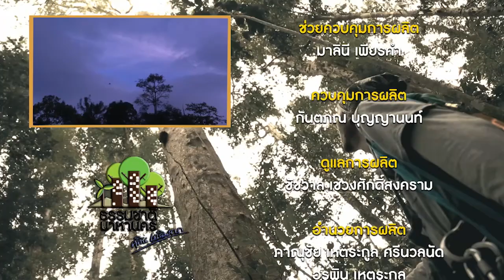ธรรมชาติมาหานคร ep.123#3 | คนซ่อมโพรงรัง...บ้านน้อยในผืนป่า | 08-01-60 | newtv18